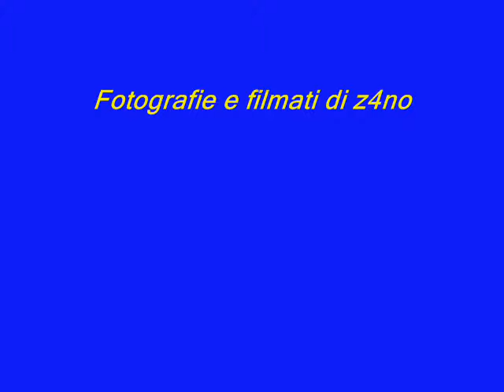Cabinovia(8MGD) Piz Sorega - Alta Badia - Dolomitisuperski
La cabinovia del Piz Sorega